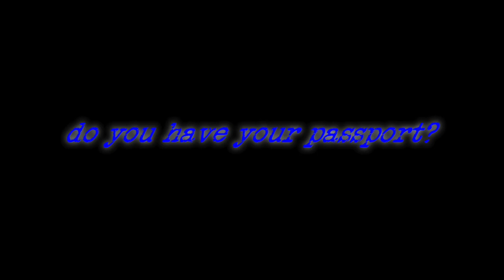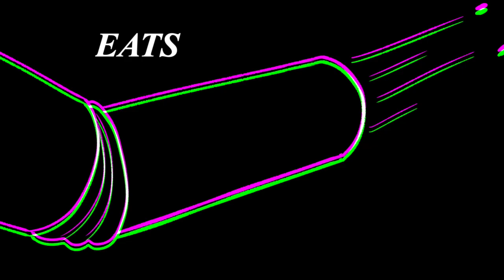A SECURITY GUARD'S TRIAL // HLVRAI Animatic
do you have your passport?

WHEW okay so this took me only 2 weeks which is an improvement compared to the last animatic i ever finished (3 months) ksjdlfnsjdf. im really proud of it though!! i think it turned out great considering i use pretty limited editing software lol. there are a couple mistakes but its good regardless i think!!

song: A Crow's Trial - IOLITE/Vane ft. DEX & Gumi English
software used: MediBang Paint Pro, iMovie